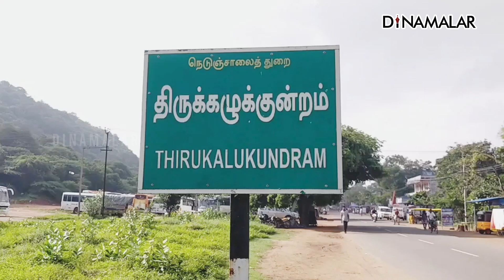திருக்கழுகுன்றத்தில் கடை அடைப்பு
திருக்கழுகுன்றத்தில்
கடை அடைப்புசெங்கல்பட்டு